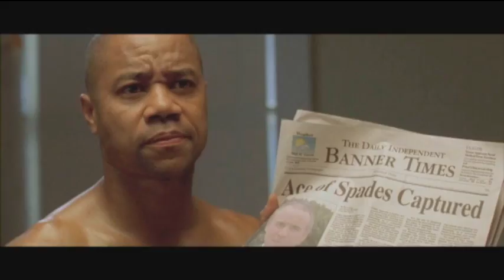Way Of War - Trailer